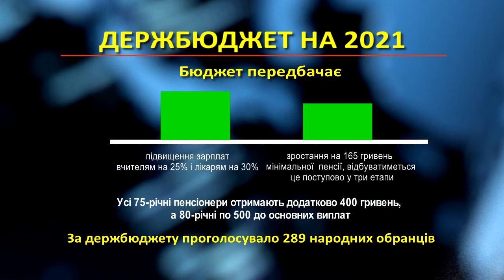ТВ7+. Щаслива пенсіонерка?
Держбюджет під подушку. Верховна рада ухвалила в другому читанні головний кошторис країни. Основні параметри бентежать: рекордний дефіцит – 246 мільярдів гривень, долар по 29-ть, держборг на рівні 65% ВВП, інфляція понад 7%. Водночас, міністр фінансів Сергій Марченко запевнив, щу бюджет передбачає підвищення зарплат вчителям на 25% і лікарям на 30%. Окрім того, в головному кошторисі передбачено зростання на 165 гривень мінімальної  пенсії, відбуватиметься це поступово у три етапи.